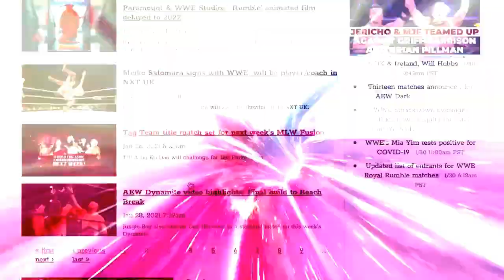Aleister Black is back, SmackDown viewership slightly up: Wrestling Observer Live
Bryan and Mike discuss Friday's SmackDown and the return of Aleister Black. [May 24, 2021]